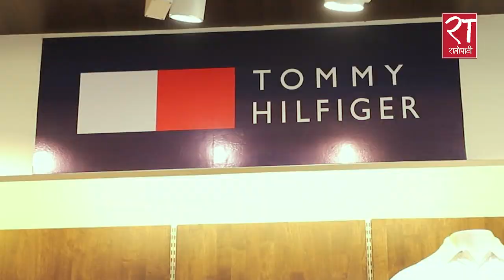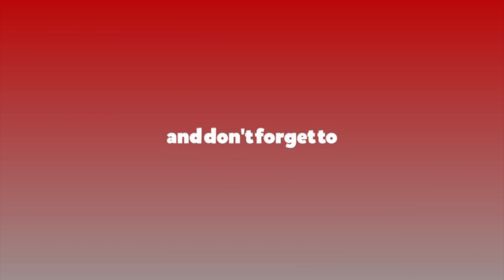विश्व चर्चित ब्राण्ड टमी हिलफिगर अब नेपालमा पनि || Tommy Hilfiger Brand in Nepal || @ Labim Mall